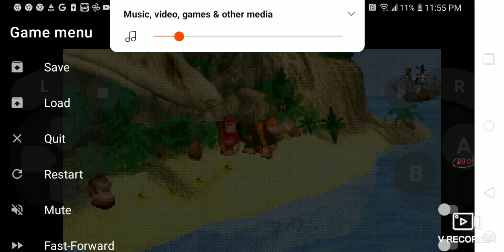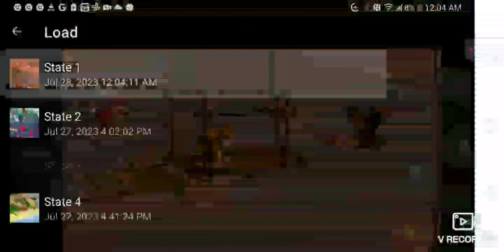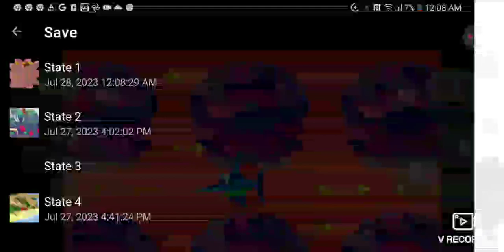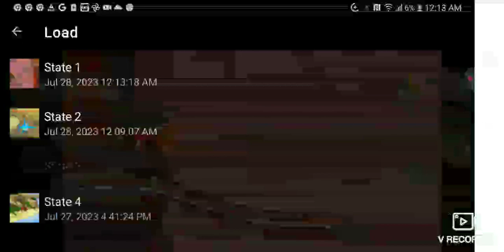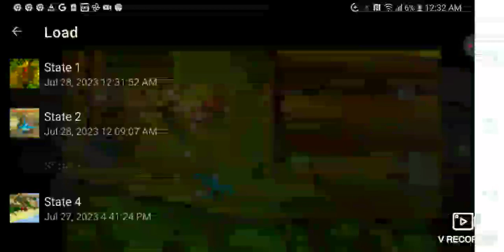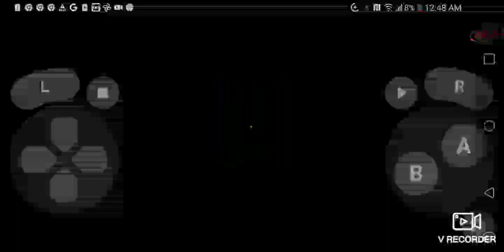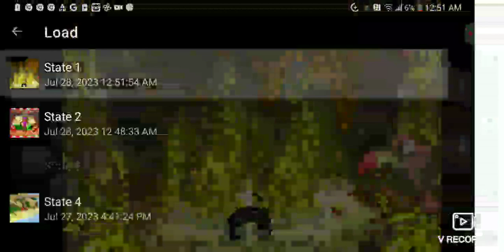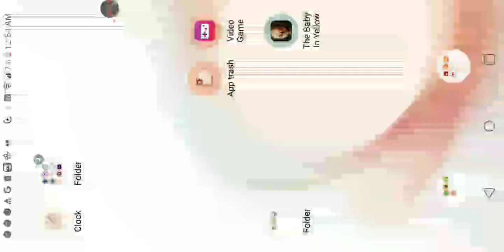July 28, 2023